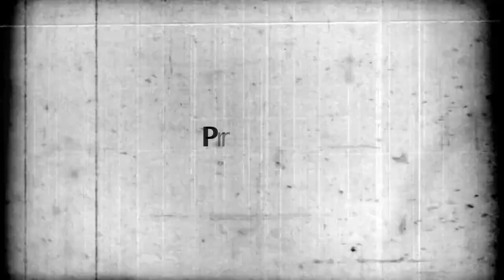Valon Studio - Martesa e Veprimit me Besartën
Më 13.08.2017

Valon Studio - 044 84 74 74